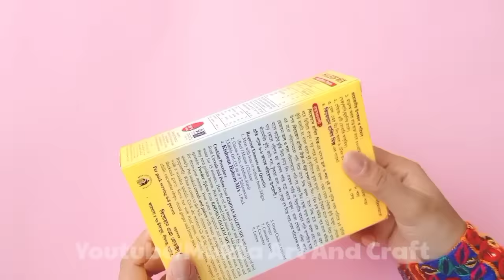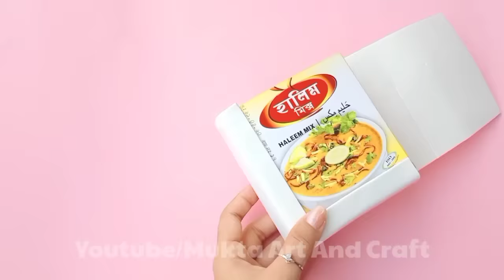9 EASY CRAFT IDEAS || School Craft Idea || DIY Origami Craft || School hacks || Paper mini gift idea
In this video, I am going to show you special Paper  EASY CRAFT IDEASd making at home.Please like the video, if you liked the Paper  EASY CRAFT IDEAS.So Subscribe, Like and share.

. Music ♪♫ .